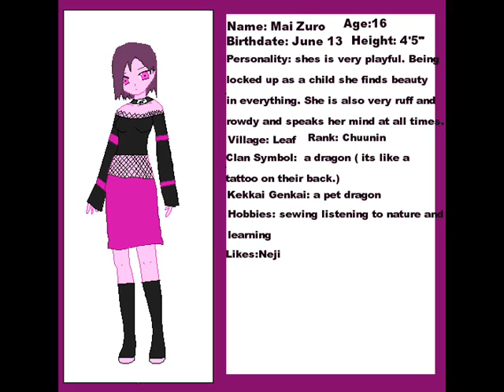Im gonna be me! +Mai+ anti-sawaii anti-shizue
its my oc mai bascaily saying how she doesnt want to be a sue ^^